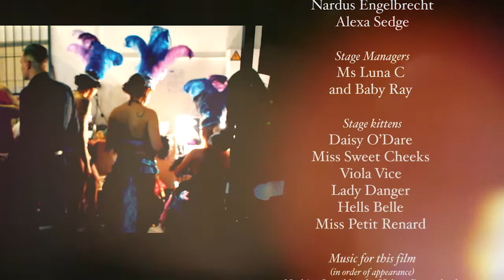The Grand Exhibition Cape Town, 2017